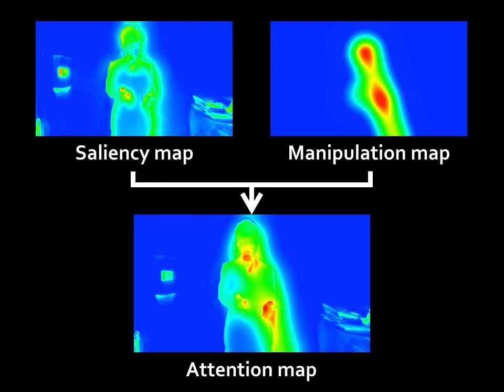Visual Attention Model for Manipulating Human Attention by a Robot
Yusuke Tamura, Shiro Yano and Hisashi Osumi: Visual Attention Model for Manipulating Human Attention by a Robot, Proceedings of the 2014 IEEE International Conference on Robotics and Automation, pp.5307-5312, Hong Kong, China, June 2014.